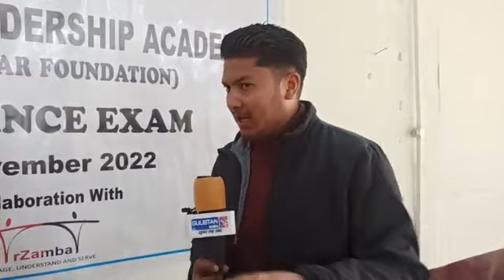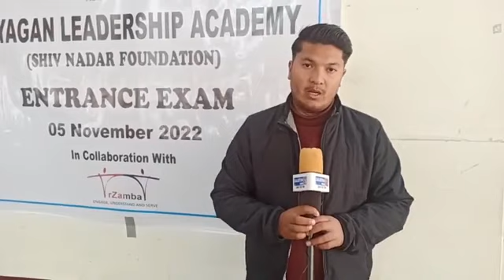Zramba Conducts Entrance Exam, in collaboration with Vidyagiyan Foundation.